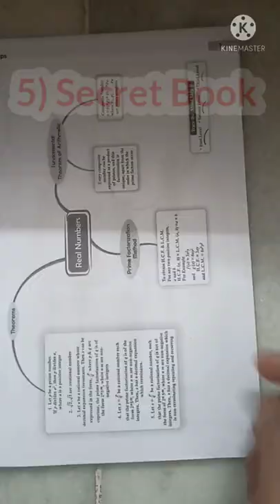How I Scored 100/100 in Maths class 10 CBSE!🎉class10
How I Scored 100/100 in Maths class 10 CBSE!🎉

Category : Education